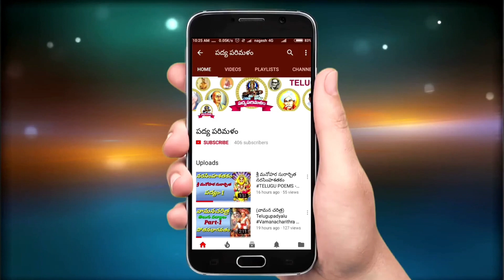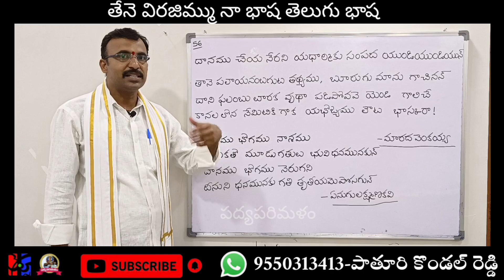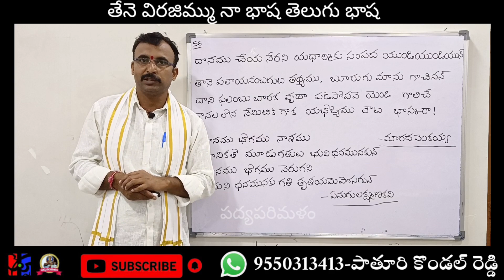Bhaskara sathakam||Padyam 56||భాస్కరశతకం|పద్యం 56||9550313413||పాతూరి కొండల్ రెడ్డి||Padyaparimalam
మారద వెంకయ్య గారు రాసిన భాస్కరశతకం నుండి చక్కని పద్యం
వీడియోనిర్మాణం:పాతూరి మంజుల